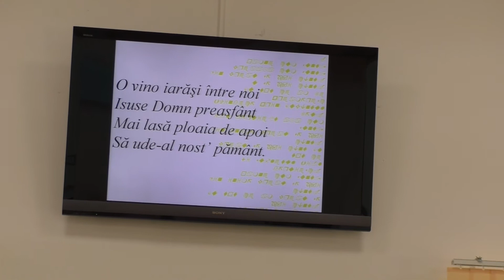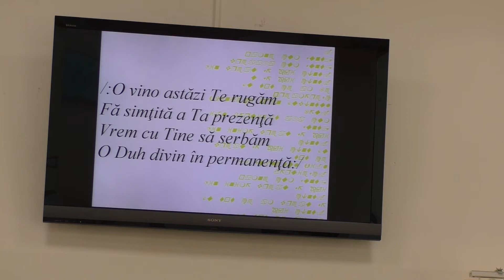O vino iară-și te rugăm - Alin & Emima Timofte 27 08 2017